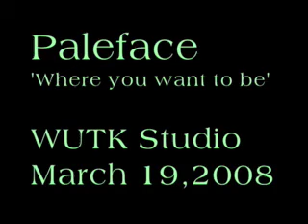Paleface at WUTK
'Where you want to be' by Paleface. Recorded at WUTK radio studio March 19, 2008